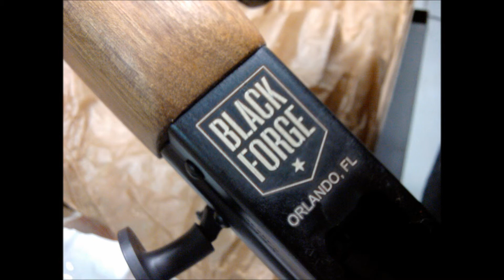Laser Engraving AK47 - Focused Light Engraving - Orlando FL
The following video shows the capabilities of our 30W fiber laser. The laser was used to mark and ATF required depth of the "Black Forge" logo. Deep engraving directly into steel for a permanent and tamper proof mark.

Systems starting at $39,995.

To find out more about Black Forge AK47's check out their website @ blackforgeweapons.com